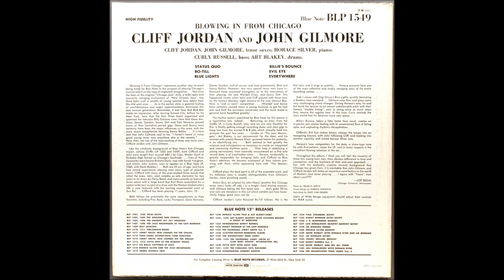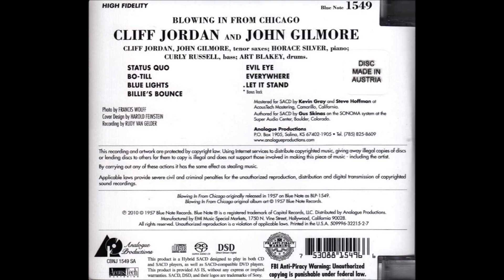Clifford Jordan & John Gilmore ‎–Blue Lights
Blue Lights
Written-By – Gigi Gryce.   Album -  Blowing in from Chicago - recorded in 1957 and released on the Blue Note label
Cliff Jordan, John Gilmore - tenor saxophone
Horace Silver - piano
Curly Russell - bass